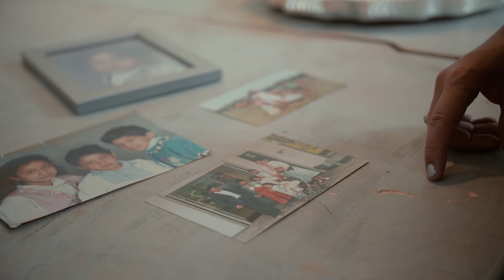Groningen is onze stad 💚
Glimina Chakor is lijstrekker van GroenLinks in Groningen. 💚

Groningen bruist, groeit en is volop in beweging. De jongste stad van Nederland, die nooit slaapt, en meer fietsen dan inwoners heeft. Maar hoe houden we een snel groeiende stad gezond en groen terwijl het klimaat verandert? Hoe zorgen we dat iedereen mee kan groeien en dezelfde kansen krijgt als een ander?

Wij gaan verder. Verder met gelijke kansen, democratische vernieuwingen en schone energie en een duurzame economie. Verder dan tijdelijke oplossingen. Niet bijbenen, maar voorop lopen en laten zien hoe het kan, met z’n allen. Want als we vandaag niet beginnen met bouwen aan de toekomst, is het morgen te laat.

Stem 21 november GroenLinks.